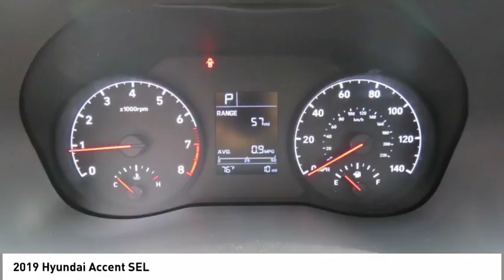2019 Hyundai Accent Spartanburg SC H90029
2019 Hyundai Accent SEL

Benson Hyundai
2550 Reidville Road

We don't hide behind disclaimers, we believe in 100% transparency at Benson Hyundai. Most dealers offer several discounts that no one is eligible for. (Uber Employee, Military Personnel) At Benson Hyundai we list them out for you. Beige Metallic 2019 Hyundai Accent SEL FWD Automatic 1.6L 4-Cylinder Black Cloth, ABS brakes, Electronic Stability Control, Heated door mirrors, Illuminated entry, Low tire pressure warning, Remote keyless entry, Traction control. 28/38mpgbrbr38/28 Highway/City MPG